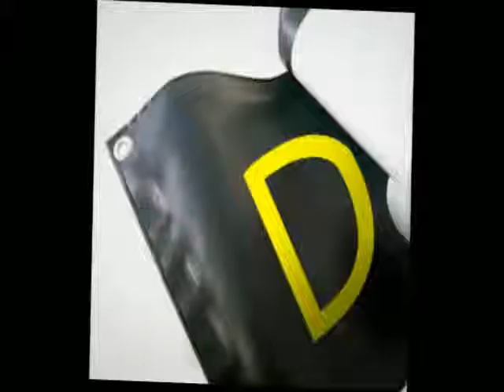PVC Banners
PVC Banners can be colorful and attention getting with a vast pallet of bold and vibrant hues available.